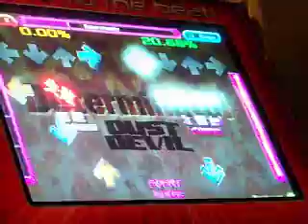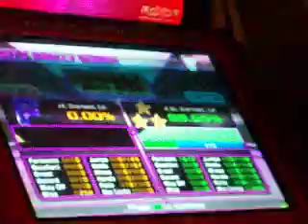Flash - Determinator 9 ex 1 decent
lolz for me getting a decent